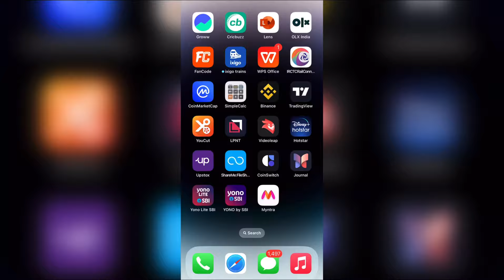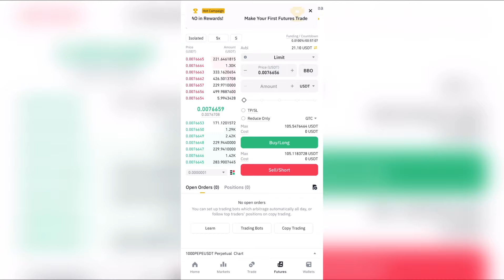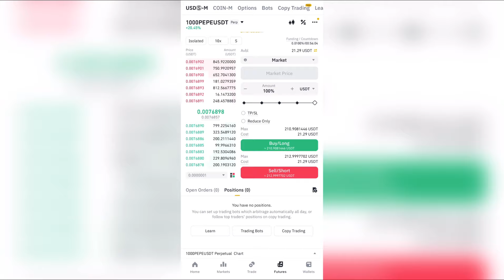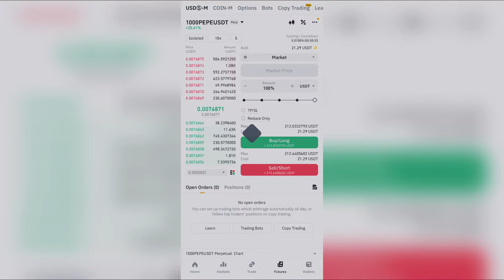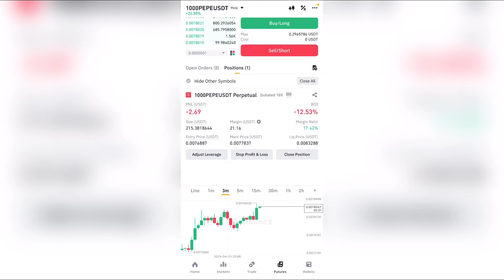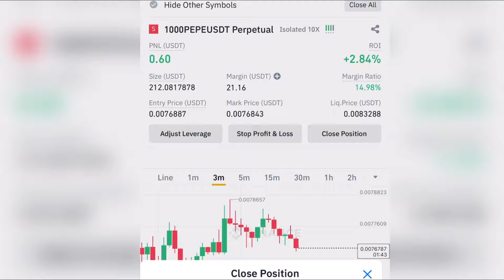✅LIVE PROFIT 🤑From Binance Secret Trick 🔥Binance Trading Strategy | Binance Earning Tricks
1. what is USDT-M & COIN-M in binance
 2. what is cross margin & isolated margin in binance
3. binance futures trading in hindi
4. how to do binance future trading in hindi 5. binance long short